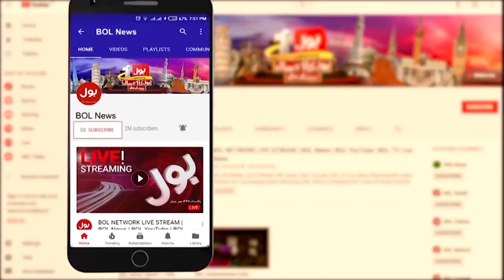Floods wreak havoc in Balochistan | Pakistan Army in Action | Breaking News